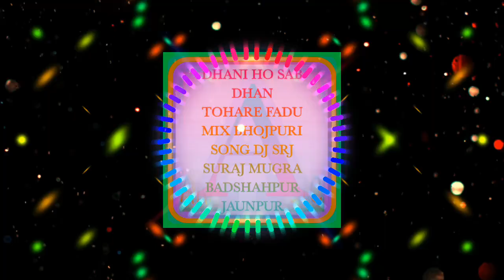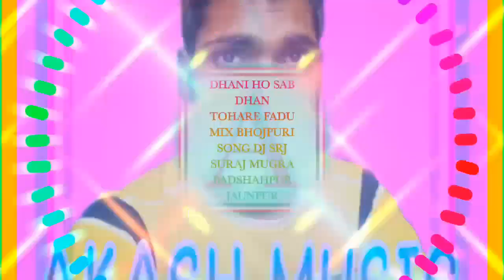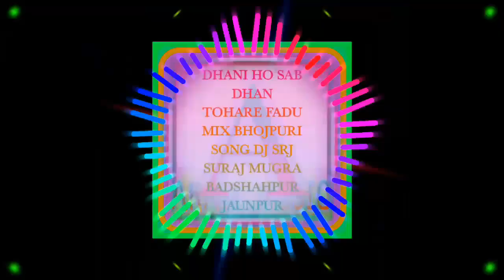DHANI HO SAB DHAN TOHARE FADU MIX BHOJPURI SONG DJ SRJ SURAJ MUGRA BADSHAHPUR JAUNPUR